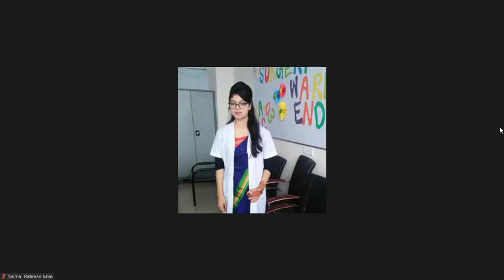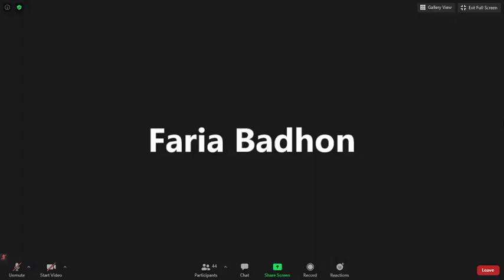Gy nae Lecture/23.07.2020/hypertensive-disorder-in-pregnancy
By Dr Nurunnahar mam